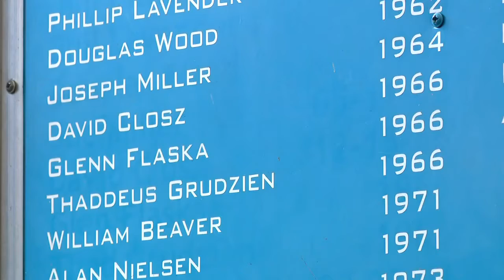WZZM13 - Eagle Scout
Michigan teen makes history as one of the first female Eagle Scouts in the nation